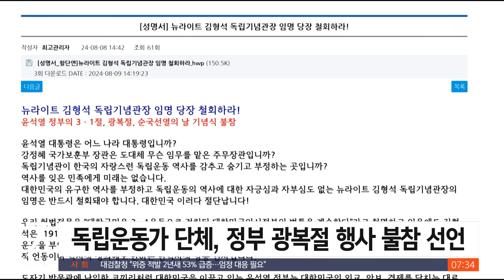"광복절 기념식 불참" 잇따라…김형석 관장 오늘 회견 / SBS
〈앵커〉

김형석 독립기념관장 임명에 반대하는 독립운동단체들이 정부가 주최하는 이번 주 광복절 기념식에 참석하지 않겠다고 밝혔습니다. 논란의 중심에 있는 김형석 관장은 오늘(12일) 기자회견에 나섭니다.

〈기자〉

25개 독립운동가 선양단체로 구성된 항일독립선열선양단체연합은 오는 15일 정부가 주관하는 광복절 경축식에 불참한다고 밝혔습니다.

뉴라이트 성향 논란에 휩싸인 김형석 독립기념관장 임명에 항의하는 차원입니다.

단체 측은 서울 효창공원에서 별도의 기념행사를 열고 대통령실까지 거리 행진을 벌일 예정입니다.

[민성진/항일독립선열선양단체연합 사무총장 : (임명 철회가) 관철이 안 될 시에는 정부 행사 삼일절, 광복절, 순국선열의 날 행사 이런 것들을 항단연 차원으로 (따로 주최하겠습니다.)]

독립유공자 후손 조직인 광복회와 홍범도장군기념사업회도 경축식 불참 의사를 밝혔습니다.

용산 백범기념관에서 별도 광복절 기념식을 갖기로 한 광복회는 김 관장의 임명 철회와 정부가 건국절을 제정하지 않겠다는 입장을 밝히라고 요구했습니다.

[이종찬/광복회장 (10일) : 용산에서 대변인 시켜서 우리는 건국절을 부인한다, 건국절을 시도한 바가 없다, 건국절은 우리 정부의 정책이 아니다 이 세 가지를 밝히라 이거예요.]

정치권에선 조국혁신당에 이어 민주당도 김 관장 임명을 철회하지 않으면 경축식에 불참하겠다고 압박했고 개혁신당은 김 관장 임명철회를 요구하되 경축식에는 참석하겠다고 밝혔습니다.

독립운동가단체들이 잇따라 불참 의사를 밝히면서 광복절 행사 파행이 우려되는 가운데 논란의 당사자인 김 관장은 오늘 기자간담회를 예고했습니다.

지난 8일 취임 뒤 자신은 뉴라이트가 아니며 독립기념관장에서 사퇴할 의사가 없다고 밝혀 온 김 관장이 어떤 입장을 내놓을지 주목됩니다.

(영상취재 : 오영춘, 영상편집 : 박춘배)